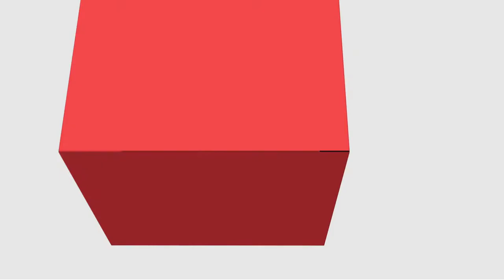[PED] Teoria e Metodologia do Ensino da Matemática - Apresentação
Apresentação da disciplina de Teoria e Metodologia do Ensino da Matemática com a professora Vantielen da Silva Silva  para o curso de Pedagogia - EaD da Universidade Estadual do Centro Oeste do Paraná.